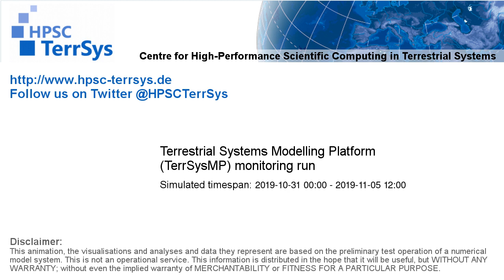TerrSysMP monitoring run 2019-10-31 - sensible heat - NRW (132h)